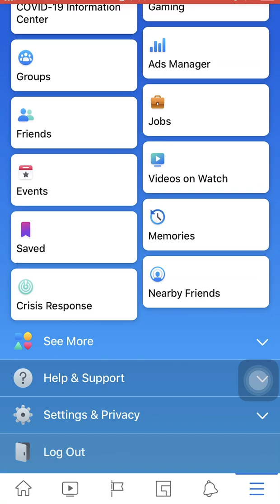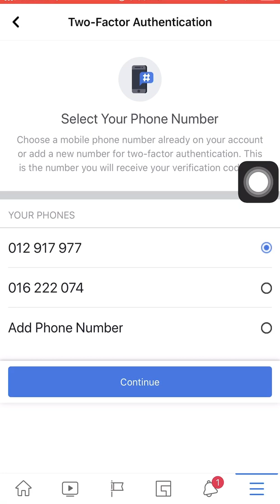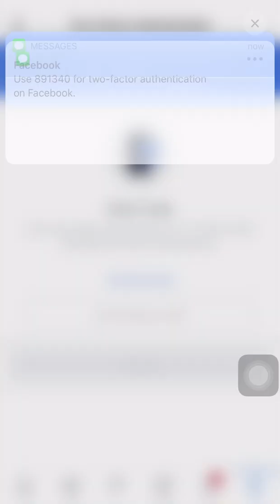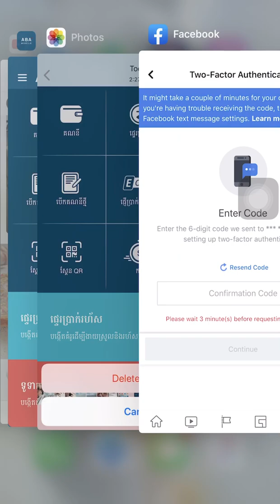របៀបដាក់លេខកូត​២ជាន់ ការពារអាខោនហ្វេសប៊ុក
របៀបដាក់លេខកូត​២ជាន់ការពារអាខោនហ្វេសប៊ុក| how to set up two-factor authentication for facebook account.